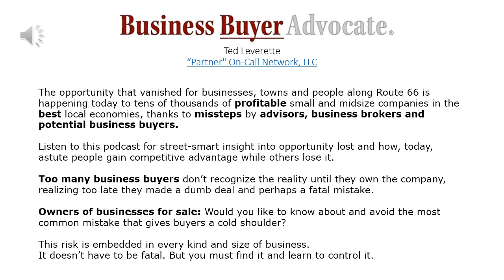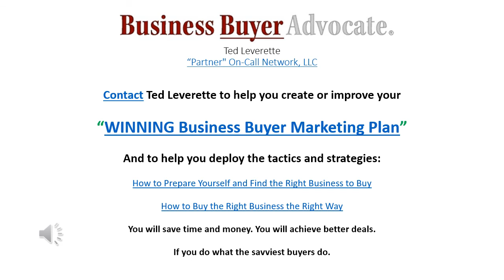Too Many Business Brokers, Buyers and Sellers Make this Mistake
The opportunity that vanished for businesses, towns and people along Route 66 is happening today to tens of thousands of profitable small and midsize companies in the best local economies, thanks to missteps by advisors, business brokers and potential business buyers.

Listen to this podcast for street-smart insight into opportunity lost and how, today, astute people gain competitive advantage while others lose it.

Too many business buyers don’t recognize the reality until they own the company, realizing too late they made a dumb deal and perhaps a fatal mistake.

Owners of businesses for sale: Would you like to know about and avoid the most common mistake that gives buyers a cold shoulder?

This risk is embedded in every kind and size of business. It doesn’t have to be fatal. But you must find it and learn to control it.

Listen & Learn Podcast ™

Includes some of the questions and inquiries (and insight into each of them) that owners must ask themselves before offering their company for sale. Potential buyers and their advisors must ask and inquire about 66 questions. Sources of financing can make safer investments or loans if they, too, require sellers and buyers of small and midsize businesses to include the answers in applications for funding.

Ted Leverette enables buyers of profitable small and midsize businesses in the USA, Canada, Australia and the U.K. to be the 1st choice of brokers and sellers, which results in more-profitable done deals sooner with less aggravation at lower cost. How? Read his how-to books. And then let him help you deploy proven best practices.

Ted J. Leverette, The Original Business Buyer Advocate ®
Searcher and Transaction Advisory:
Prepare-Search-Offer-Buy

(Not a business broker; never have been.)

“Partner" On-Call Network, LLC
PartnerOnCall.com